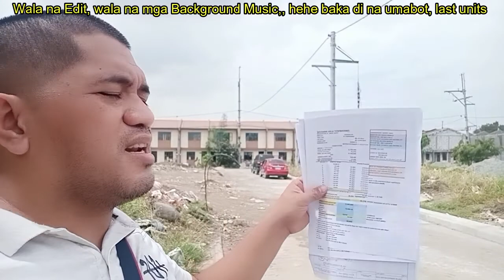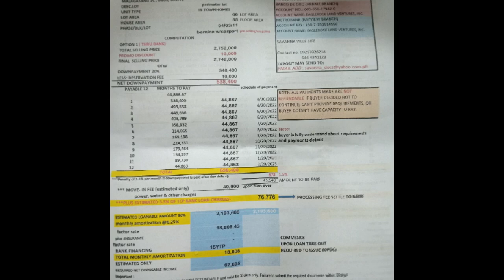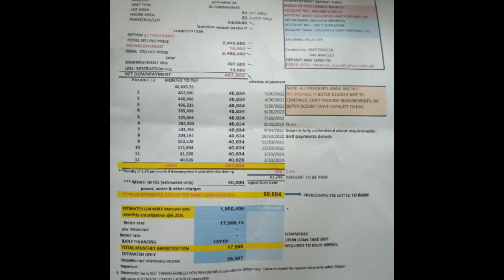HOUSE AND LOT WITH CARPORT FEW UNITS LEFT WITH HUGE DISCOUNT! Pinakamurang Pabahay sa Imus!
Savanna Ville Imus Latest Update Pinakamurang Pabahay sa Imus Cavite

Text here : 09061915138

UBOS NA PO ANG ISANG MODEL, HABOL PO KAYO SA MAY CARPORT

FEW UNITS LEFT na LANG, MERON NA READY FOR OCCUPANCY!

SAVANNA VILLE TOWNHOMES
Bernice With Carport - 1 Unit
Bernice Without Carport - 2 Units

See last part of the Video para sa computation as of upload date,

Notes From the Developer:
1. Reservation fee is Non-Refundable and is part of the TCP
2. Schedule of Turn Over and Move-In will be determined by the owner/developer
3. Prices and Terms are subject to change without notice
4. Owner/Developer reserves the right to rectify the figures appearing in the Official Pricelist of the schedules of payment in the event of a typographical error, changes in lot area, lot number, house model, or any unintentional error.
5. Reservation fee, equity, and downpayment are non-withdrawable and non-transferable
6. Loan Charges and Move-In Fees payable upon loan takeout
7. Prices are inclusive of Transfer Fee and Registration Fee

Note: Price is for reference only, price may vary depending sa lokasyon ng unit, a Construction development ng unit (RFO or Pre Selling or Under Construction)

The final Price will be given by the developer depende sa unit na I re-reserve :)

Heto po at dinalaw ulit natin ang isang napakamurang pabahay sa Cavite, sa Lugar ng Imus, at napakaraming nakatira na dito, ang community ay maganda, malawak ang mga daanan,, at maganda ang bahay. madami ang qualified noon, na hindi na qualified ngayon dahil sa mabilis napagincrease,,,

Ito ang tingin namin na pinkamaurang pabahay sa Imus na malapit sa lahat ng pangangailangan, gaya ng hospital, shopping centers, schools and madami pang iba.,,,,,